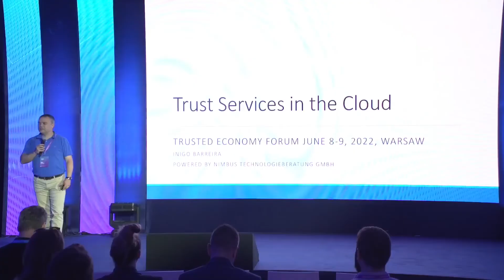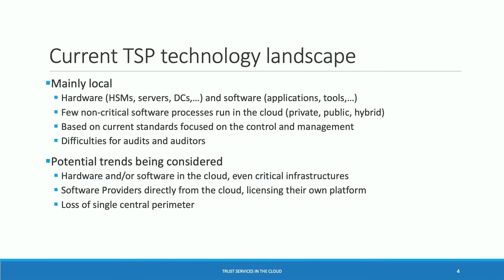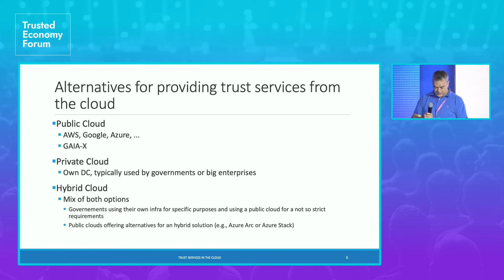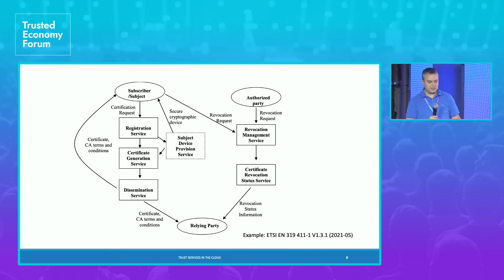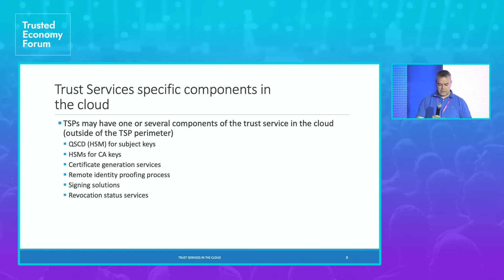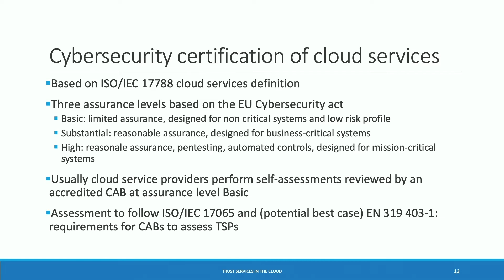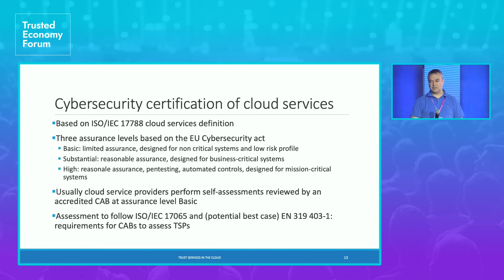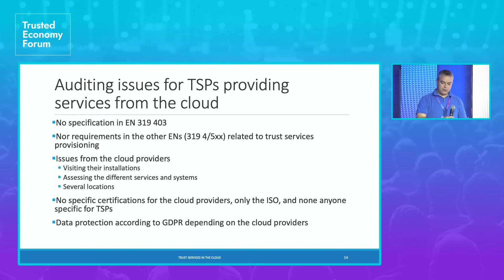Usługi zaufania w chmurze